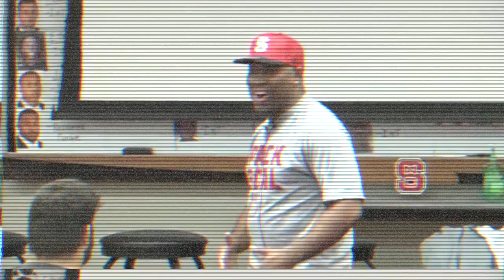DARRICK JR FOOTBALL Highlights 2 0